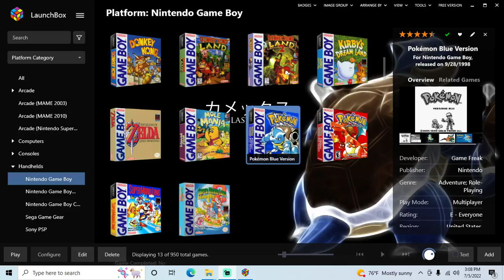Pokemon Blue Version - Game Boy playthrough part 51 (recorded 2022-07-05)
During this part I had copied my save back to RetroArch and organized my Pokemon boxes since I now had all 150 originally available Pokemon. I also went to Celadon City to view the Diploma for catching all 150.